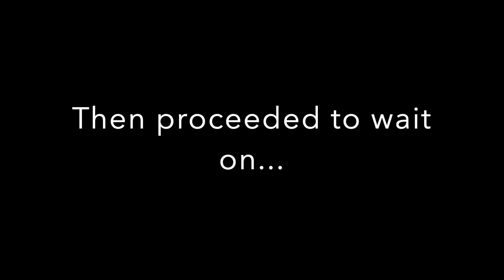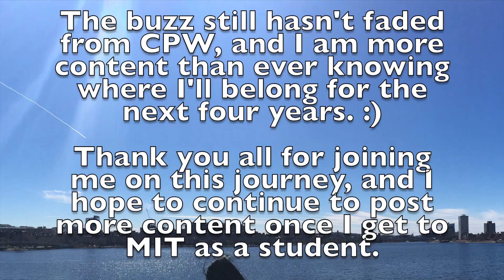Where is the center of the universe? 4/14/19 (MIT Campus Preview Weekend Day 0.14 + Bonus Jokes)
2019 MIT CPW Day 0.14!Where is the center of the universe?
What are the most common jokes MIT students know?
Get these questions answered and more by watching this exclusive look of MIT from the eyes of a comMITted prefrosh!

Joke delivery credited to Stu Schmill and Shuli Jones!